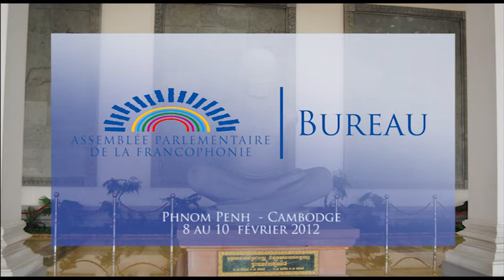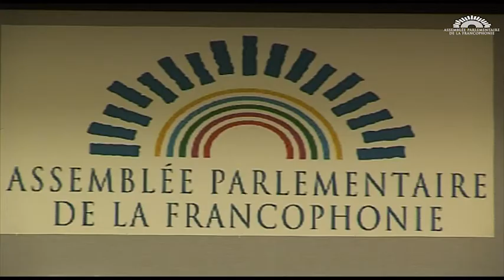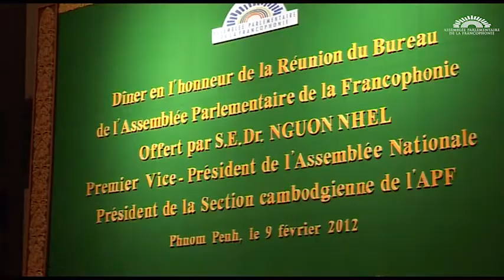APF | 2012/02. Réunion du Bureau de l'Assemblée parlementaire de la Francophonie à Phnom-Penh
Le Bureau de l'Assemblée parlementaire de la Francophonie se réunit au moins deux fois par an. Sa réunion d'été précède de quelques jours la session de l'Assemblée plénière. Les décisions du Bureau sont, pour la plupart d'entre elles, soumises à cette assemblée. La réunion d'hiver se tient, le plus souvent, entre les mois de décembre et février. Elle conduit, en général, à l'adoption de déclarations ou de résolutions.